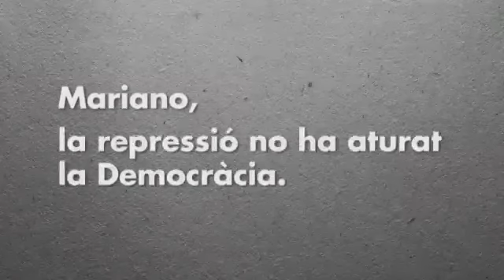Violència policial en España